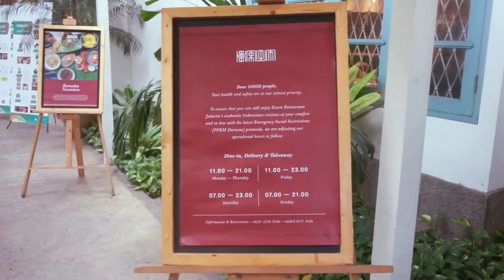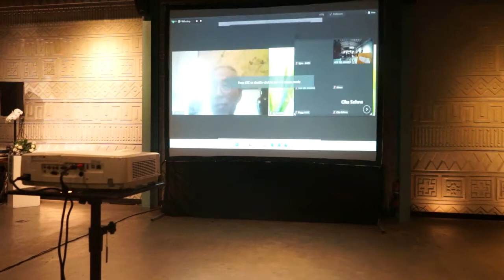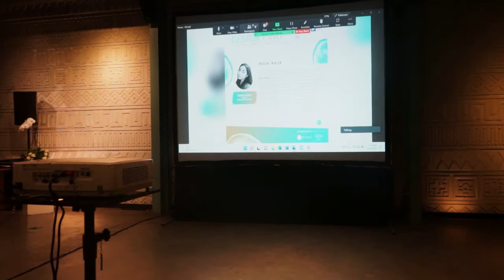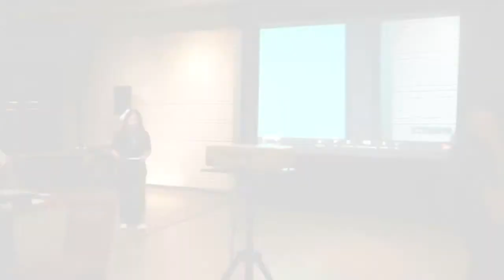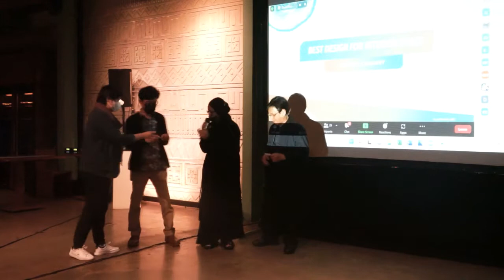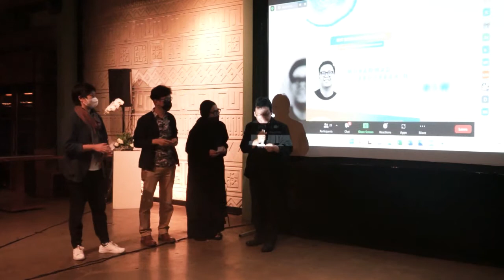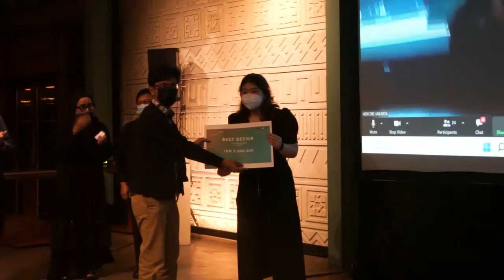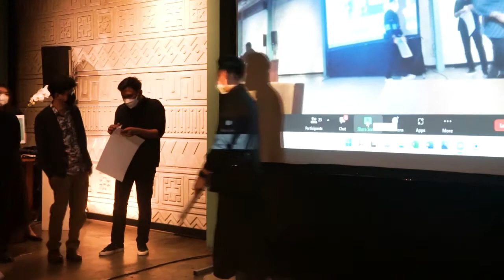HDII Jakarta X AHEC: Design Camp - Closing Ceremony